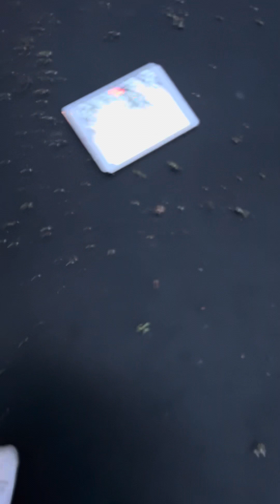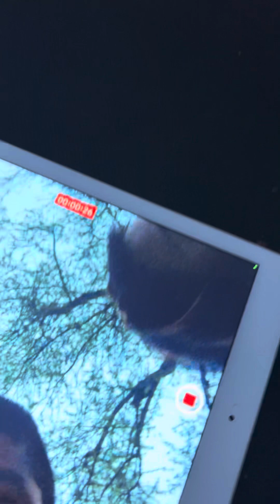Having the best time of his life